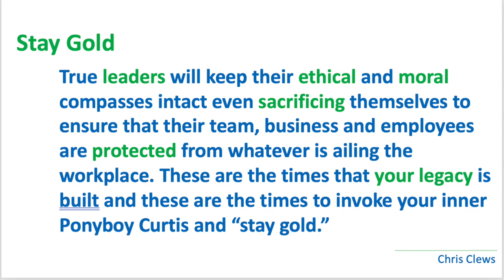Stay Gold - What we can learn from Johnny Cade and The Outsiders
Check out my video on why it is so important to take the advice of Johnny Cade from The Outsiders and "stay gold" - to our friends, family, co-workers, strangers - every human.